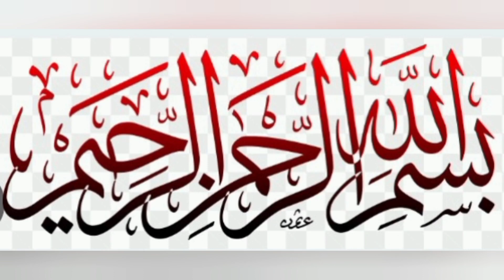How To Make Stuffed Potato Kabab ll Potato 🥔 Kabab Banane Ka Tarika ll